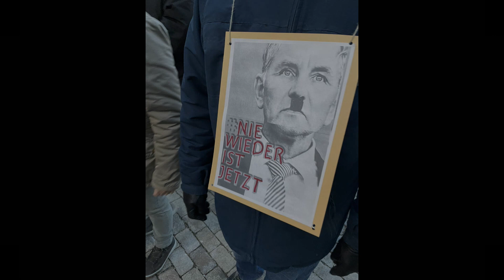"Für Demokratie und Vielfalt" - Demonstration gegen Rechtsextremismus (Ebersberg 28.1.2024)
3000 Menschen protestieren friedlich für unsere Verfassung und gegen RÄCHZextremisten.